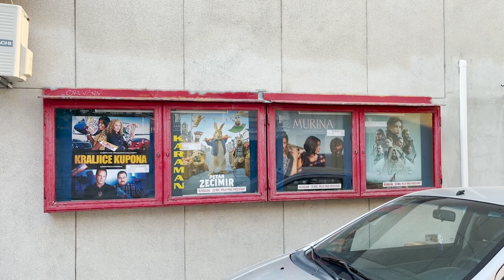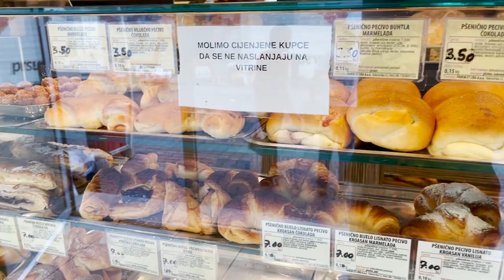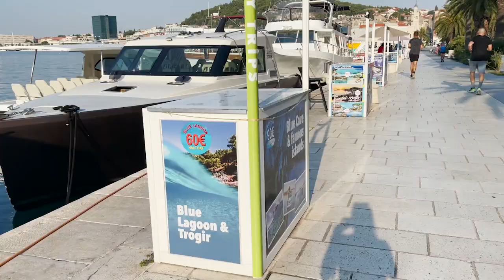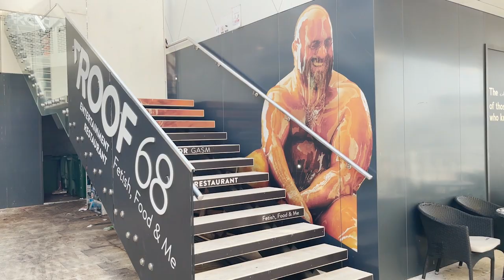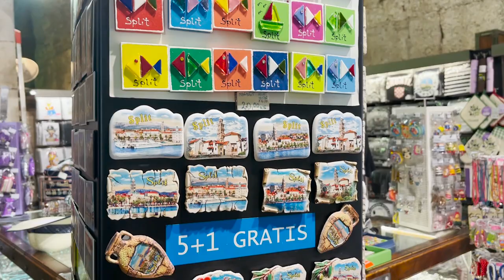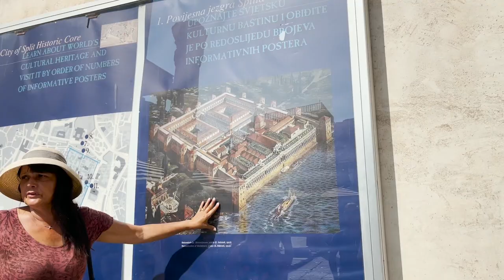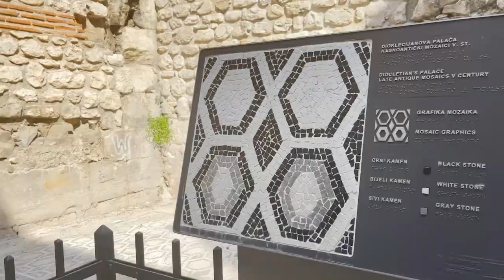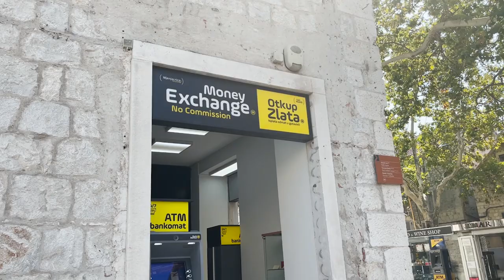Split - 5.Gün: İkinci El Pazarı | ''Bırak da Geçeyim'' Sokağı | 1500 Yıllık Roma Sarayı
Uzun bir aradan sonra 10 günlük (zorunlu) Hırvatistan gezimin 5. gününü sizlerle paylaşıyorum.

Beğeni, yorum ve önerilerinizi bekliyorum!